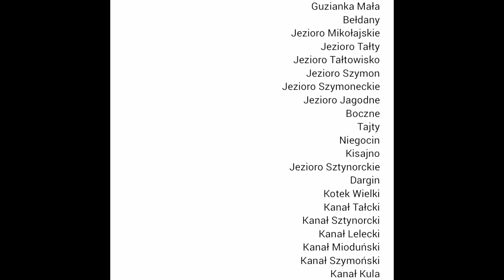Mazury 4K - Szlakiem Wielkich Jezior Mazurskich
Trasa od Ruciane Nida do Portu Sztynort